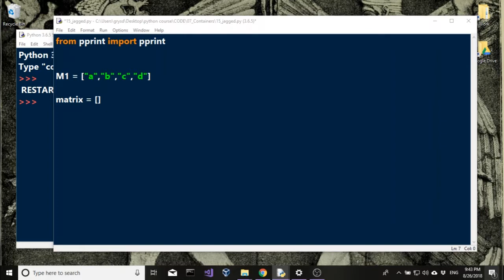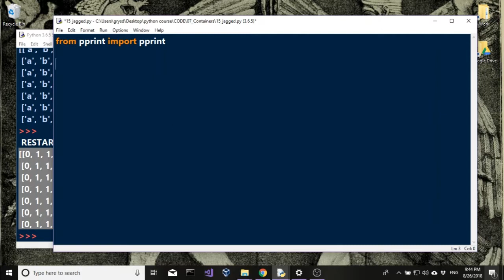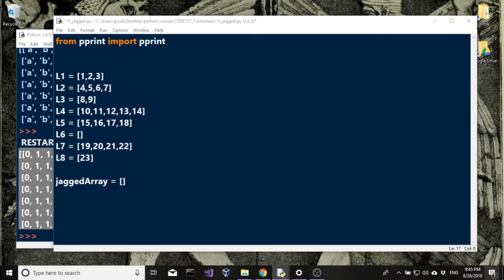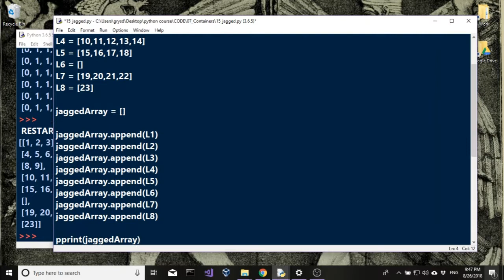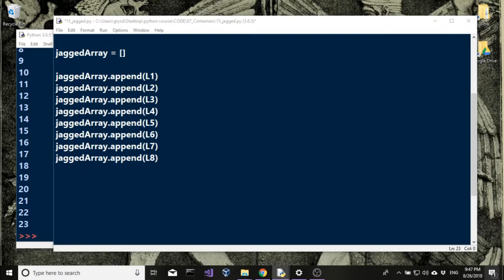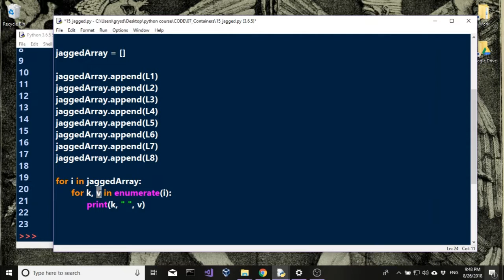קורס פייתון - 96 - מערכים משוננים (jagged array)